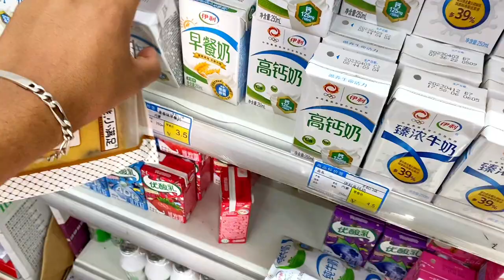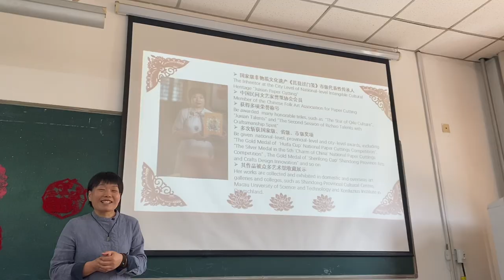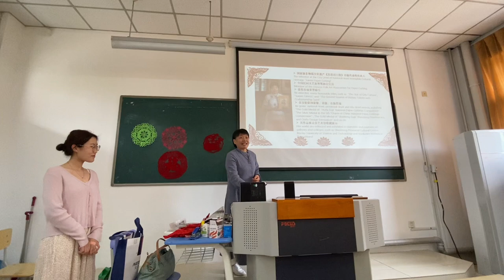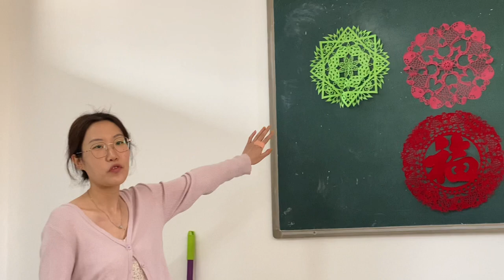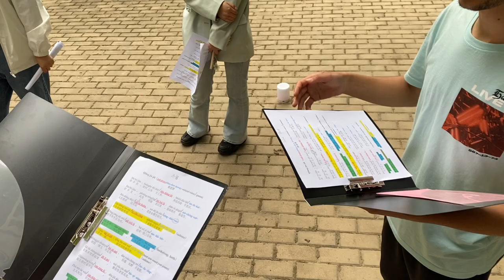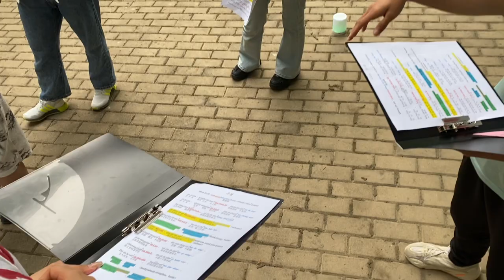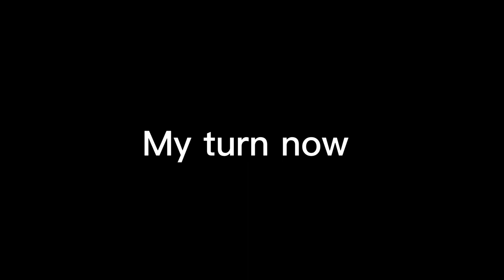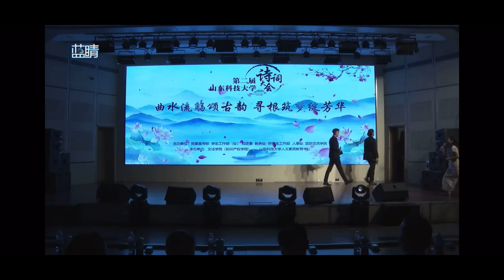Day in life in Chinese university 🇨🇳 يوم من حياتي فجامعتي في الصين 🇨🇳